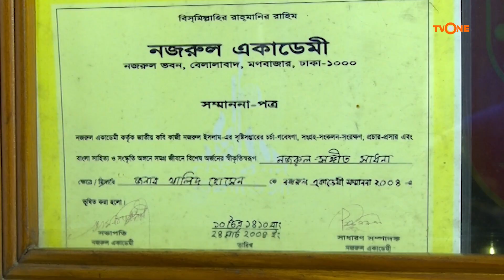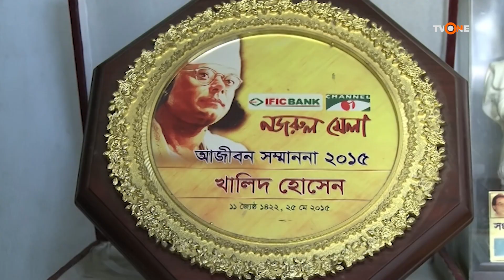কিংবদন্তির কথা _ খালিদ হোসেন _ সঙ্গীতজ্ঞ (Part 1)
কিংবদন্তির কথা _ খালিদ হোসেন _ বাংলাদেশি সঙ্গীতজ্ঞ